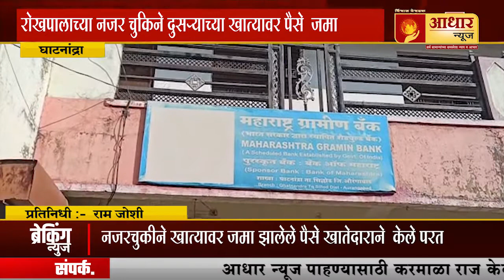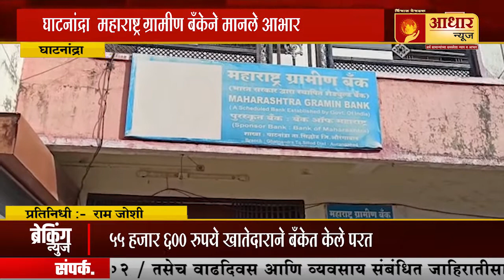रोखपालाच्या नजर चुकिने दुसऱ्याच्या खात्यावर पैसे जमा